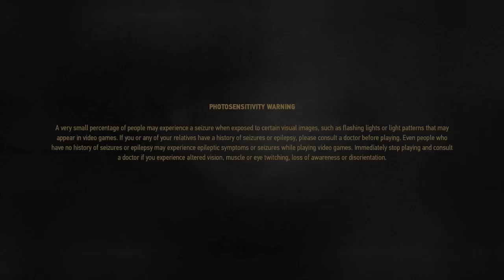Witcher 3 NextGen : Family matters quest guide/walkthrough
Family matters Quest to find Ciri.

00:00 Quest: Family matters
17:06 Quest: Find the pellar’s hut
22:43 Quest: A princess in distress
44:27 Fighting Baron
53:46 Botchling
01:06:51 Lubberkin
01:33:03 Ciri’s Horse race